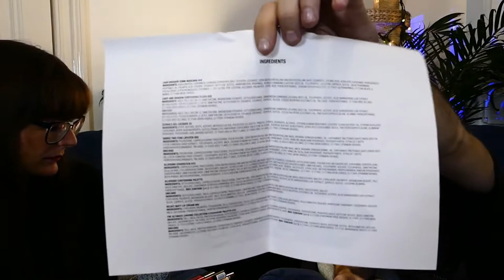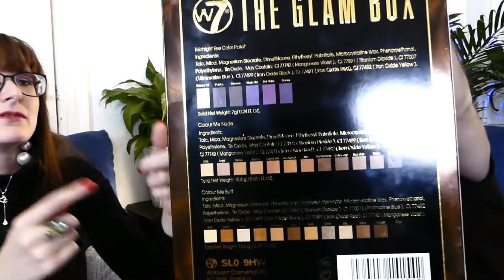Haul !!!_Di_ Kruidvat_déc2017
🕸Coucou tous le monde nous revoilà avec un HAUL kruidvat Di !🕸

________________Déroulez pour en s'avoir plus😊

ET VOILA !!!🌹

Nous revoilà pour le premier  haul Di kruidvat de l'année 2017

On espère qu'il vous plaira  !!!

venez voir nos trouvailles  et bon plans toujours dans la bonne humeur !!!
watch

zabeldreams

zabeldreams